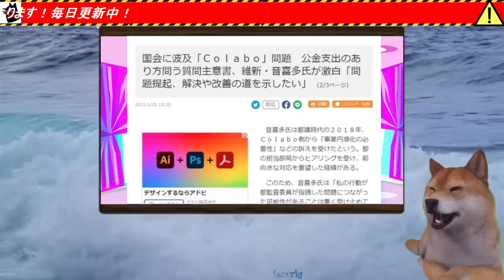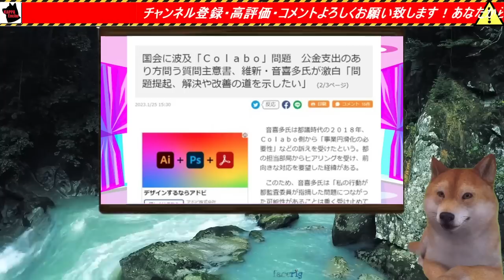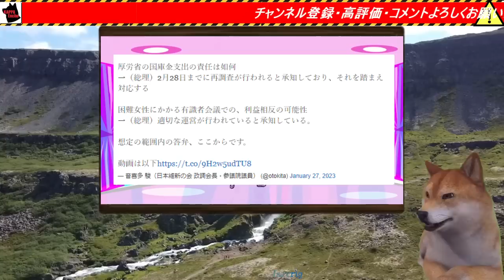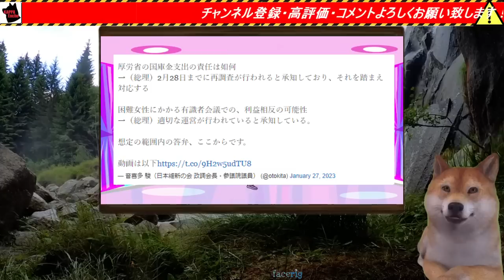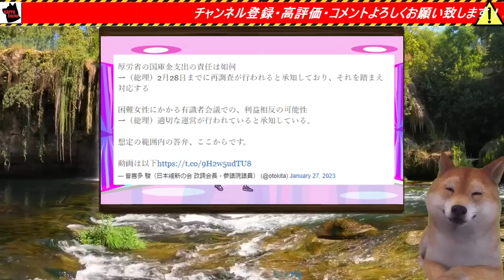Colabo問題を維新政調会長の音喜多議員が国会で問題提起⇒共産党が大ブーイング野次罵倒でヤバイ事態に